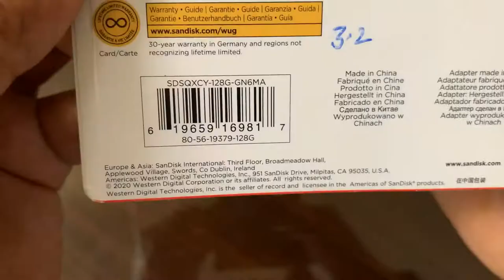SanDisk Extreme Pro SDXC UHS I U3 A2 V30 128GB + Adapter for Go Pro H09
Brand SanDisk
Flash Memory Type SDXC
Hardware Interface MicroSDXC
Memory Storage Capacity 128 GB
Read Speed 170 Megabytes Per Second

Also perfect for your action camera and drones
Write speeds of up to 90mb/s
Great for capturing 4K UHD video
Durable design for use in extreme environments
Video Speed: C10, U3, A2, V304

Product description
Size name:128gb
SHOOT, SAVE, AND SHARE MORE 4K UHD THAN EVER BEFORE2
Get extreme speeds for fast transfer, app performance, and 4K UHD.2 Ideal for your Android smartphone, action cameras or drones, this high-performance microSD card does 4K UHD video recording, Full HD video and high-resolution photos. With up to 400GB1, the super-fast SanDisk Extreme PRO microSDXC UHS-I memory card reads up to 170MB/s* and writes up to 90MB/s*. Plus, it’s A2-rated, so you can get fast application performance for an exceptional smartphone experience.7

SanDisk cards are compatible with smartphones, tablets, action cameras and drones.

Capture fast-action photos or shoot 4K UHD video2 with write speeds of up to 90MB/s*. The SanDisk Extreme PRO microSDXC UHS-I Card lets you shoot more and transfer even faster. Quick read speeds of up to 170MB/s* save you time when transferring high-resolution images and 4K UHD videos.2

GREAT FOR CAPTURING 4K UHD VIDEO2
Ideal for recording outdoor adventures, weekend trips, or sporting events without skipping frames. With up to 400GB1, the SanDisk Extreme PRO microSD UHS-I card lets you capture uninterrupted 4K UHD and Full HD video with its UHS Speed Class 3 (U3) and Video Speed Class 30 (V30) ratings.5

LOAD APPS FASTER WITH A27
Get faster app performance for an outstanding smartphone experience thanks to the SanDisk Extreme PRO microSD card’s A2 Specification.

SanDisk Extreme PRO microSDHC and microSDXC UHS-I Cards are shockproof, temperature-proof, waterproof, and X-ray-proof,4 so you can enjoy your adventures without worrying about the durability of your memory card.